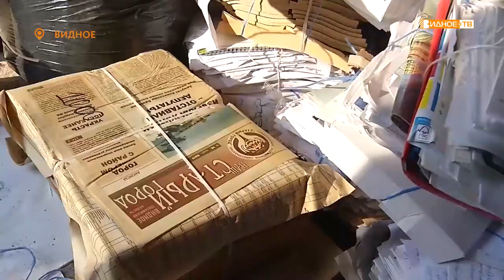«Сдай макулатуру!» - акция по сбору макулатуры в центральном парке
В Ленинском городском округе, как и по всей России, стартовал марафон «Сдай макулатуру – спаси дерево». Принять участие в этой экологической акции, которая проводится с 2015 года, может каждый, кто неравнодушен к природе.